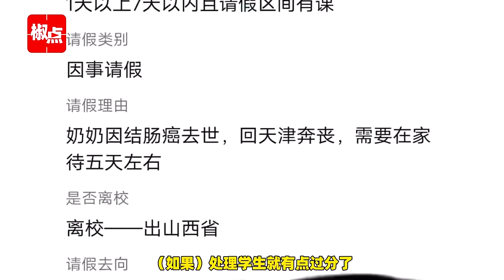大学生请5天假跨省奔丧，被老师砍掉2天，学校：老师有些不近人情